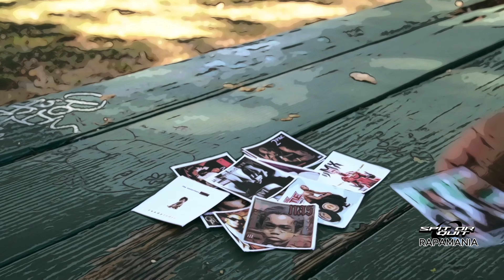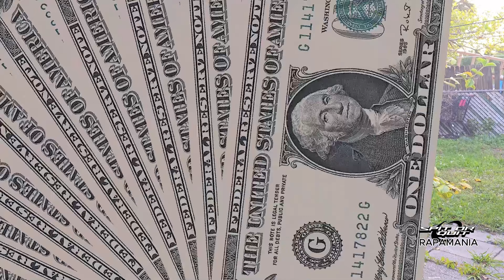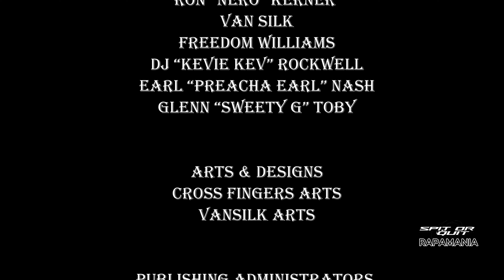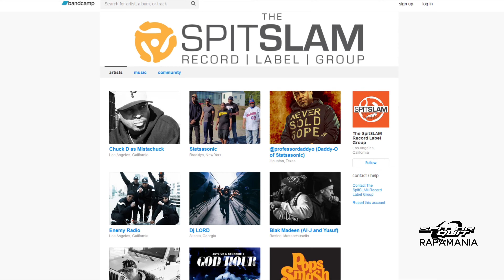SPIT OR QUIT VOL #1 50 Emcees Honoring DJ KAYSLAY: THE LEGACY CONTINUES!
Spit Or Quit 50 Emcees Premiere Thursday August 8th 2024

SPIT OR QUIT EMCEES
Vol # 1 LINE-UP (Not in any particular order)

As we will always celebrate our brother DJ KAYSLAY who passed almost 3 years ago. His last project was 200 Emcees Rolling Deep which was released late last year.

The Rapamania Spit or Quit 50 Emcees will be released on Thursday August 8th 2024 featuring 50 plus emcees.

Shoutout to my partner Ron “Nero,” Kerner, Dj Kevie Kev Rockwell, Preacha Earl, E Boogie (Video Director), Freedom Williams, Sweety G, and Jarrod “The General “ Whittaker from DJ KAYSLAY's Streetsweeper Entertainment who co-signed this project, Ruffians 357 & The Furious 5, DaNyA The OG., Spit Slam Records and Chuck D, Spit Slam Records, Public Enemy, Channel Zero & HipHopGods, and all the Emcees who participated in this historic project.

-Vansilk & Nero.